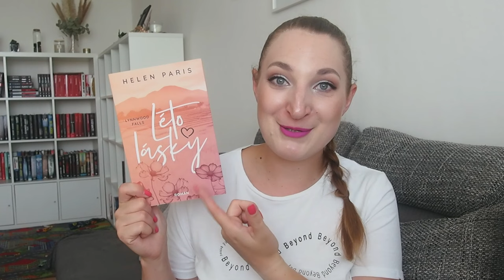(Ne)Oblíbenci | Srpen 2023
Jsou dny, kdy jde natáčení samo.. A pak jsou dny, kdy se můžu snažit sebevíc, ale je to jedna velká tragédie.. a to se mi stalo tentokrát, takže se omlouvám za to koktání, časté přeřeky a neustálé opakování slova "jako" :D Snad to příště bude zase lepší ;)

Zmiňuji:

Dark Panda BB Cream - Skin79
Perfect Cover BB Cream - Missha
Baked Glow Setting Powder - Light Pink - Sheglam - ID položky 1451782
Holící strojek Intuition - Wilkinson
Pure Detox maska a peeling na vlasy 2v1 - Yves Rocher
Sprchový gel a Tělová pěna Pineapple - Ziaja
Tělová mlhovina Pineapple - Ziaja

Jiné životy - Sofia Lundberg
Léto lásky - Helen Paris
Kdo mě zabil? - Bernard Werber
Kurátor a Mrtvá zóna - M. W. Craven

Drž se blízko
Temné lesy
Služka
Hořká chuť sedmikrásek